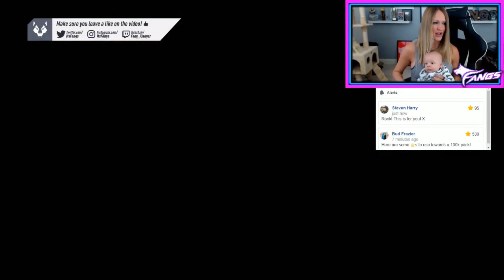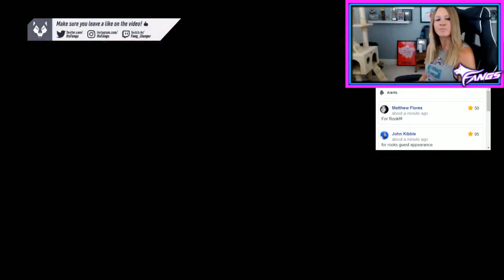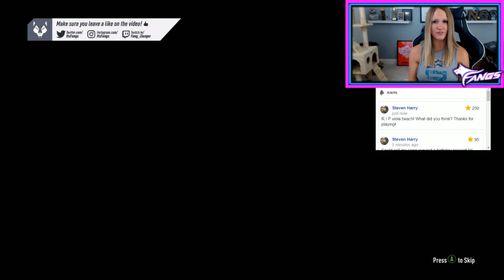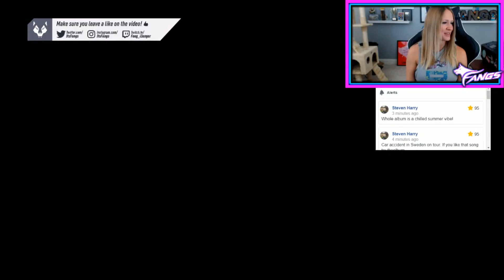WE PACKED PRIME ICON & INSANE FESTIVAL OF FUTBALL CARD! FIFA 18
fifa 18 fifa 18 ultimate team fifa 18 festival of futball fut 18
Buy Safe FIFA Coins & Members' Day on 17th, July

Check me out on Facebook live - Buy Safe FIFA Coins & Members' Day on 17th, July

Check out Maingear for a custom built PC and use "Fangs" for a FREE 2 year warranty !

button.